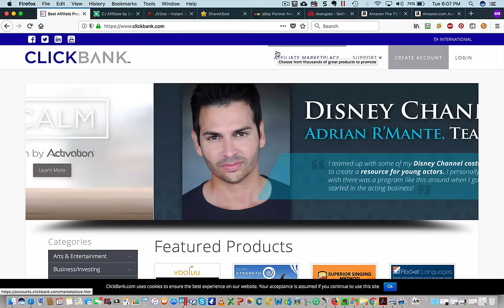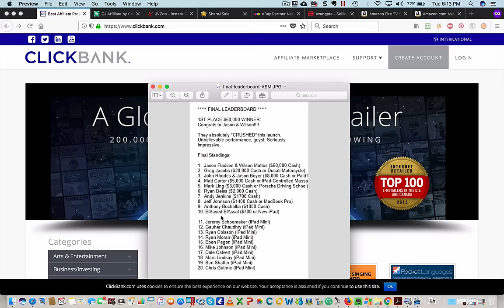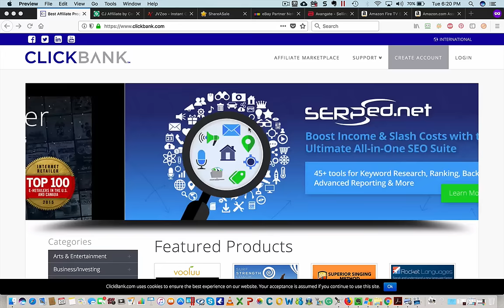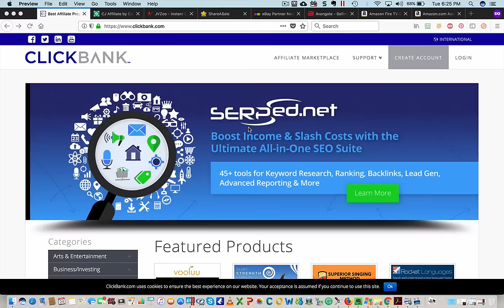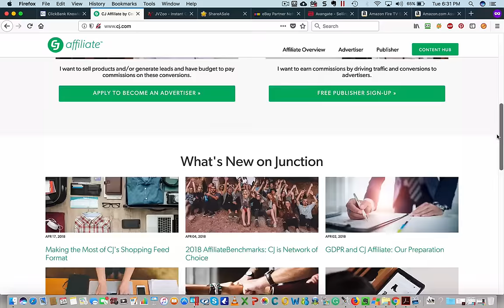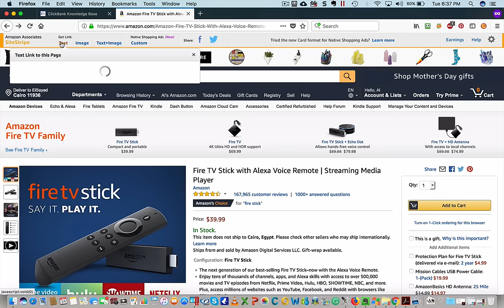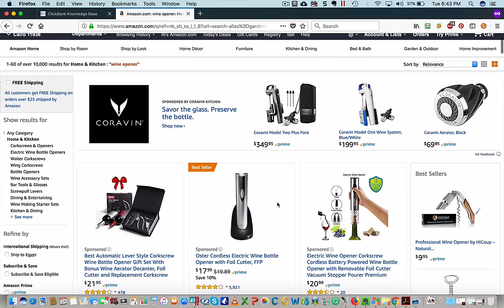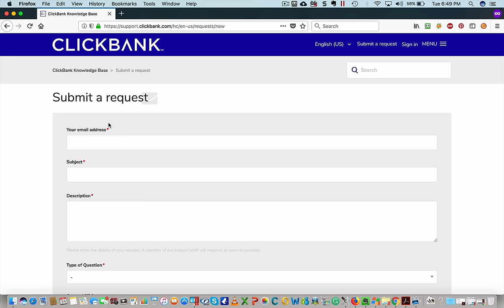affiliate marketing الحلقة (٣) مقدمة عن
مقدمة عن affiliate marketing للمبتدئين ... ما هي أهم شركات ال affiliates لتبدأ من خلالها؟